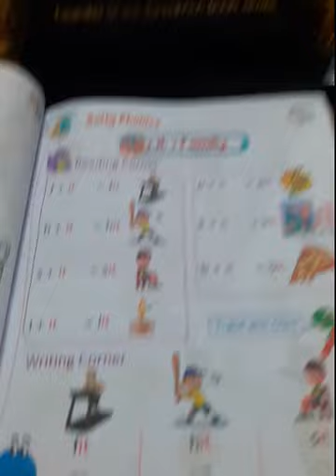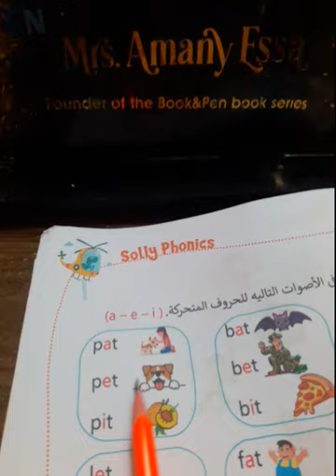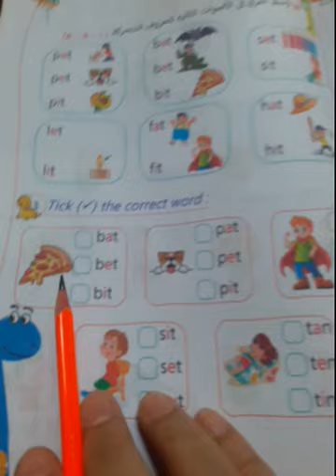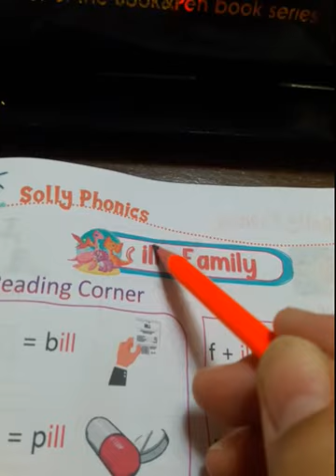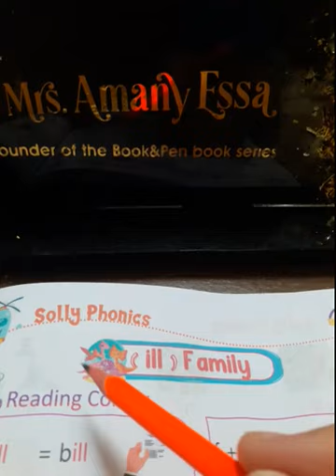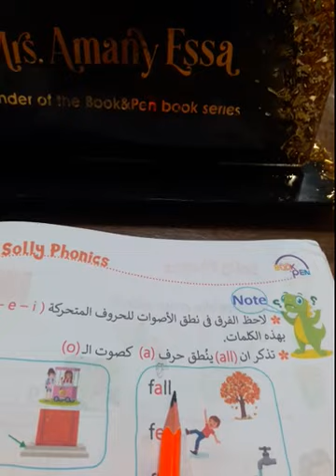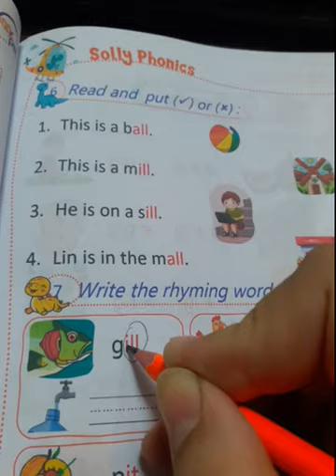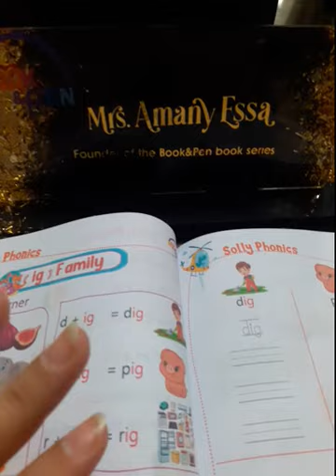١٠. صوت ال(Ii) وكلمات اكبر و اسئلة خاصة لتنمية مهارة الإستماع